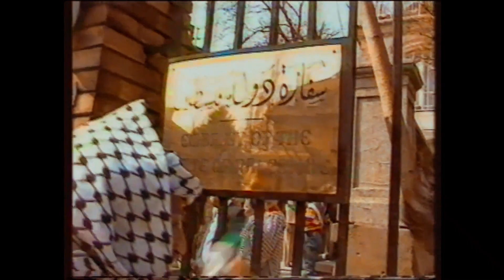1989: Aus "Die Diplomaten Palästinas - Botschafter ohne Land"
Der Chef der Palästinensischen Befreiungsorganisation (PLO), Jassir Arafat, eröffnet im Herbst 1989 in Budapest eine offizielle Botschaft des damals von vielen Regierungen anerkannten Staates Palästina. Reporter Wolf Achim Wiegand konfrontiert ihn nach dem Hissen der palästinensischen Flagge spontan mit einer Frage...